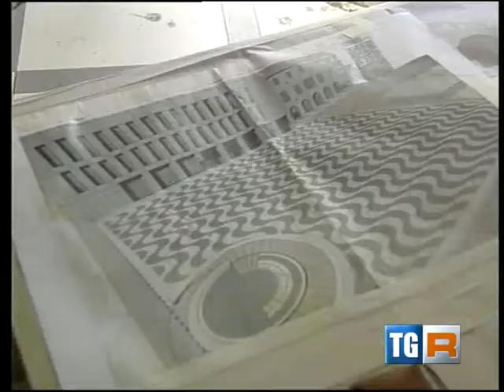Scogli della regina